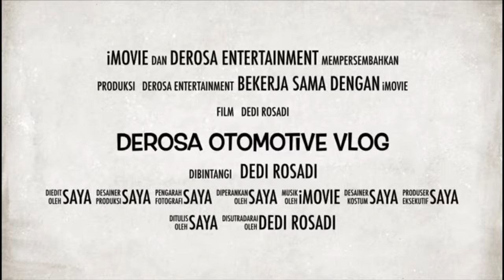MOBIL BEKAS TERMURAH CASH ONLY Rp 15 Jt..! Banyak PILIHAN GARASI74 YAKUB MOTOR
MOBIL BEKAS TERMURAH 13 Jt
langsung Bawa Pulang, Banyak Pilihan

74’S GARAGE

Jl. Pengasinan-bojong Menteng No. 46
Kota Bekasi, Jawa Barat kode pos 17115
Indonesia
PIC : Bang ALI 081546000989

Bisa hubungi
Silahkan WA kami
Dedi

Terimakasih

DEROSA AUTO

Mobil Tangerang,
mobil murah,
Mobil,
mobil bekas,
mobil bekas murah,
Mobil second,
mobil termurah,
mobil Baru,
mobil dijual Murah,
kredit mobil,
Mobil Lawas,
Mobil Retro,
Derosa Mobil Bekas
Sobon Auto
K-cung Motor
Marno Jaya Motor
Yakub Motor
Mobil premium,
Toyota Innova,
Toyota Yaris,
Toyota Avanza,
Toyota ALPHARD,
Toyota Vios,
Toyota Agya,
Toyota Calya,
Toyota Rush,
Toyota Starlet,
TOYOTA,
Honda Jazz,
Honda CRV,
Honda Freed,
Honda Brio,
Honda HRV,
Honda BRV,
Honda,
Daihatsu Ayla,
Daihatsu Luxio,
Daihatsu Granmax,
Daihatsu Sirion,
Daihatsu Sigra,
Daihatsu Xenia,
Daihatsu Terios,
Suzuki Ertiga,
Suzuki Splash,
Suzuki XL7,
Suzuki APV,
Suzuki Karimun,
Suzuki Wagon R,
Suzuki Carry,
Mitsubishi Pajero,
Mitsubishi Xpander,
Mitsubishi L300,
Mitsubishi Colt T,
Mitsubishi Lancer,
Mitsubishi outlander,
Mitsubishi Eterna,
Mitsubishi Triton,
Nissan Evalia,
Nissan Serena,
Nissan Xtrail,
Nissan Grand Livina,
Isuzu, Datsun,
Motor manual,
Autometik,
Wuling,
Hyundai,
KIA,
Mobil Autometik,
Mobil Manual,
Innova autometik,
Diesel, Solar,
Mobil Diesel,
Automatic,
Harga Bajong,
Mobil Listrik,
Mobil Elektrik,
mobil premium murah,
mobil premium,
Motor Bekas,
Jual Motor Bekas Murah,
Motor Murah, Motor Seken,
Jual Beli Motor Jabodetabek,
innova zenix
honda wrv
toyota zenix
Mobil Classics
Mobil Legend
Mobil Retro
zenix innova